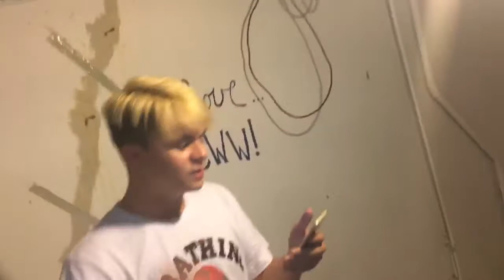ADLT / 21 Questions Challenge